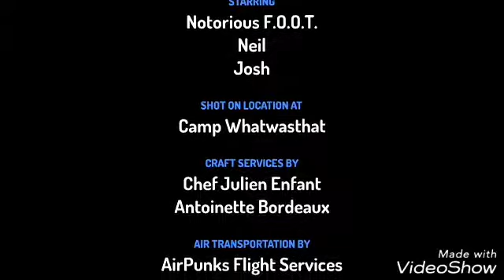Två pojkar och en storfoot